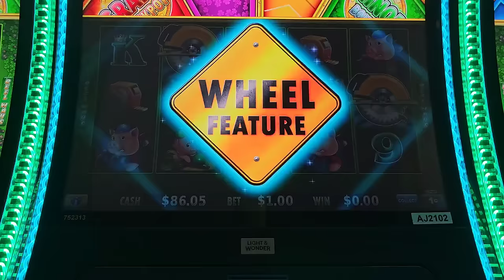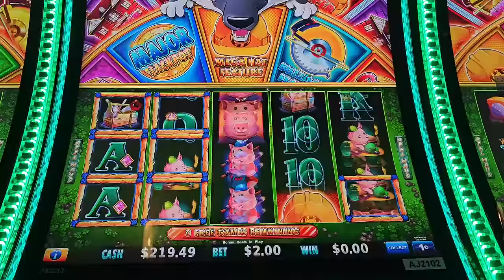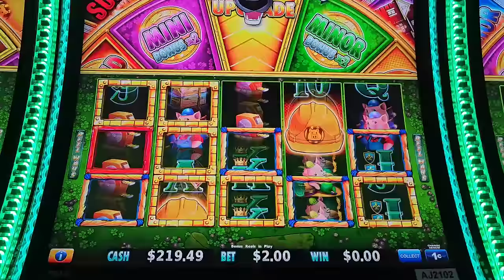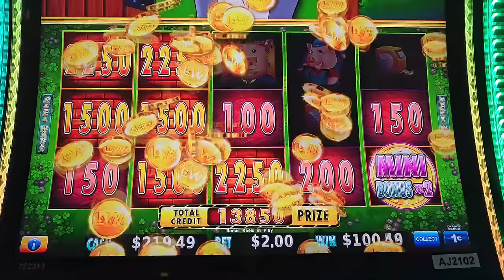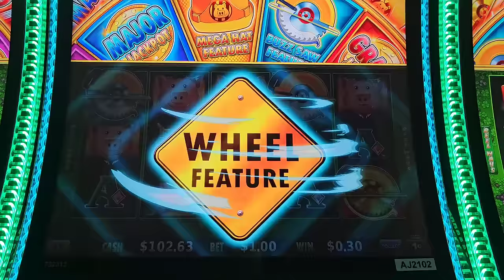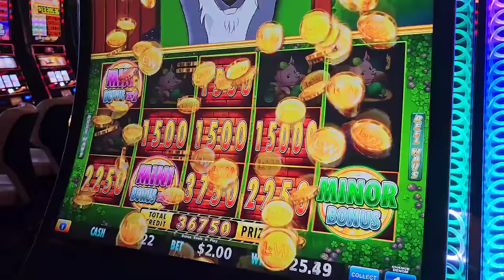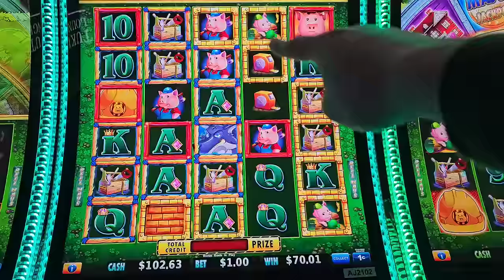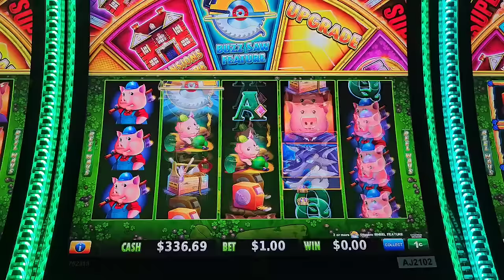🚨NEW🚨HUFF N' EVEN MORE PUFF GOLDEN BUZZ SAW TO MAKE MY OWN SUPER MANSION BONUS COMEBACK BIG WIN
1st Attempt on this NEW "Huff N' Even More Puff" newest version by L&W @Yaamava This new version features a new “Super Wheel” triggered through the upgrade wedge in the first wheel or through the new upgraded Buzzsaw symbol​. Super wheel allows for double the array in your classic Huff N More Puff bonuses and glad we're able to trigger the "Gold Buzz Saw" bonus to build my own Super Mansion bonus glad it got most of my bankroll back for the comeback win. Watch till the end to see what happened.
Hope you guys will enjoy the video and best luck to all of you out there on your slot journeys.